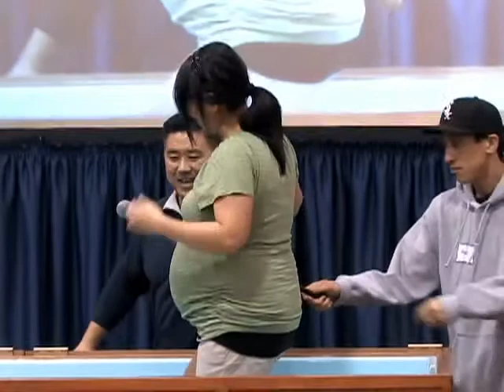Vannessa Kim Baptism 02/03/2013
Vannessa Kim Baptism